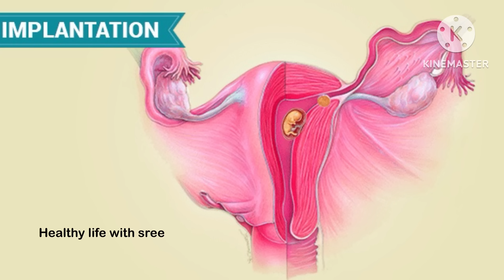Implantation successful ஆக கண்டிப்பா இதெல்லாம் செய்தே ஆகணும்!🙌 | Fast pregnancy tips in tamil